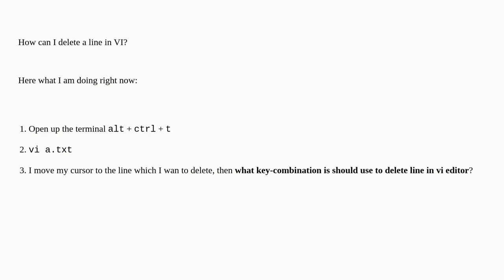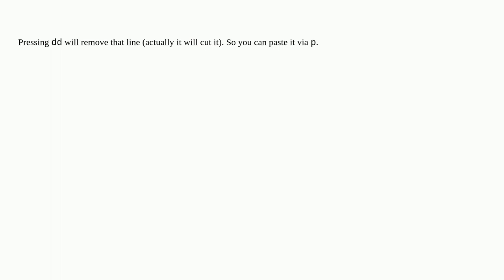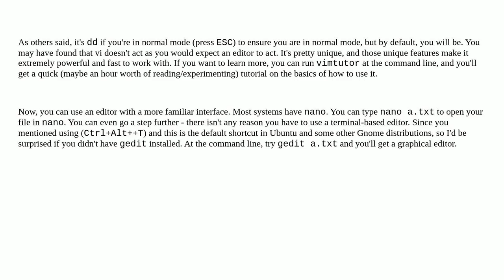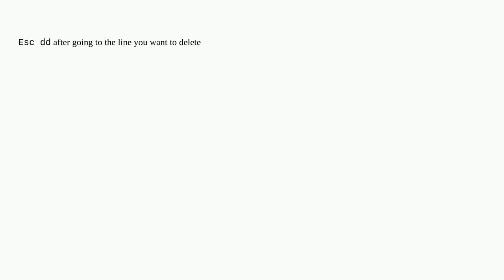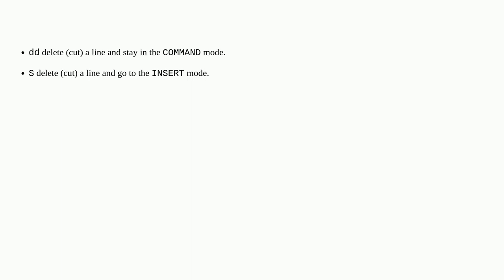delete line in vi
A special thanks goes out to the community

  vi terminal vim